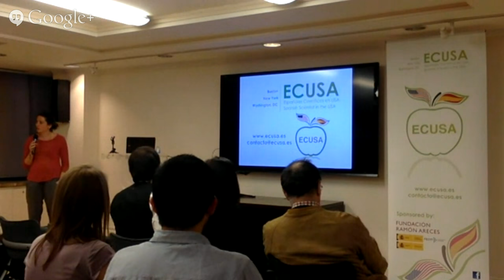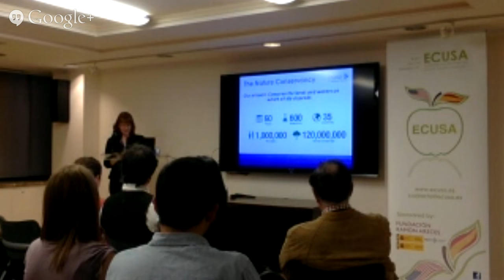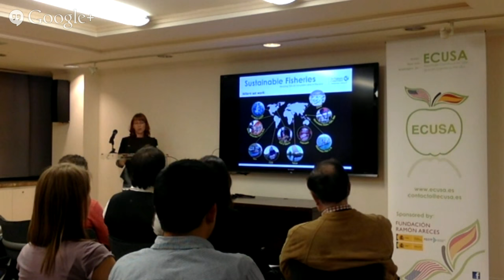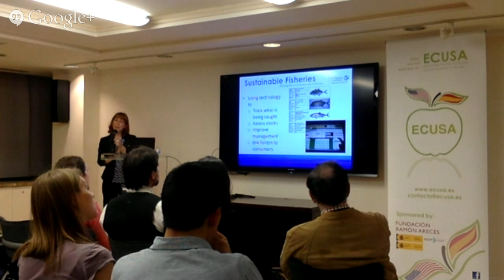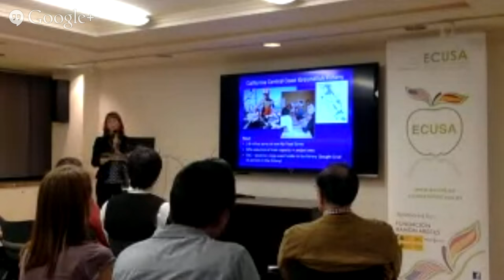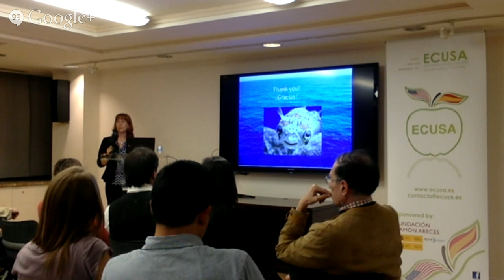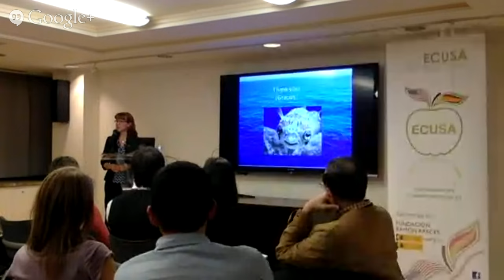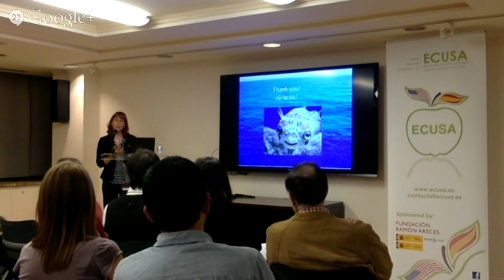Ciclo de Conferencias ECUSA 2015: Carmen Revenga (Fisheries Strategy Lead, The Nature Conservancy)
"Working with fishermen to recover the world's fisheries: lessons from around the world".
Carmen Revenga (Fisheries Strategy Lead, The Nature Conservancy) will present some of the Conservancy’s projects from around the world focusing on case studies from Chile, Palau, Indonesia and the United States.  The Nature Conservancy’s experience has proven that initiatives led from within the fishing sector, by fishermen themselves, can accelerate conservation and fisheries reform. The influence of industry on government regulators and other decision makers is generally far greater than that of outside organizations. Furthermore, when these fisher-led reform projects are successful, other fishing communities and companies quickly emulate these practices. In this way, the Conservancy can implement change in a cost-effective manner across multiple locations. We believe this is the fastest and most efficient way to move fisheries reform to the scale necessary to rebuild and recover fish stocks.